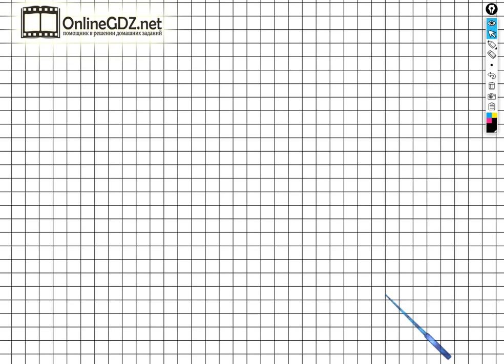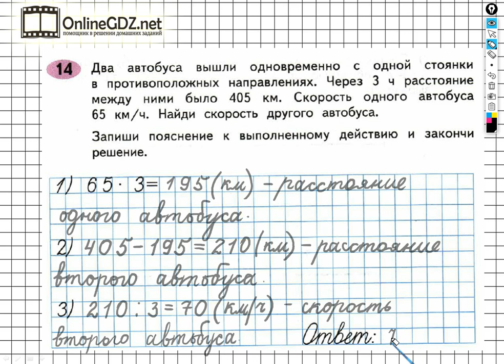Задание №14 Деление на числа, ... - ГДЗ по Математике Рабочая тетрадь 4 класс (Моро) 2 часть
Выполняя задание №14 на странице 30 вам нужно уметь решать составные задачи в три действия на скорость, выполнять вычитание чисел в пределах 100, умножение двузначных чисел на однозначные числа, деление трехзначных чисел на однозначные числа. Посмотрев наше видео, за 2 - 3 минуты можете выполнить данное задание.